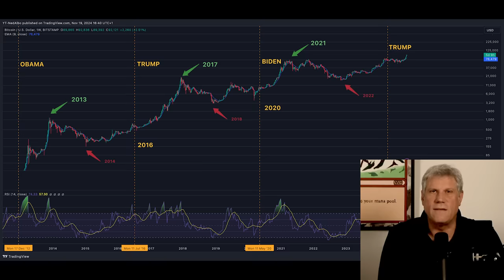RETTE Dein Crypto-Portfolio vor diesem Steuerwahnsinn!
Achtung, Steuerfalle! Viele glauben, die Ein-Jahres-Haltefrist bei Crypto sei der goldene Weg zu steuerfreien Gewinnen. Doch das kann ein fataler Fehler sein! In diesem Video zeige ich euch, wie die Cryptosteuer euch unerwartet hart treffen kann, wenn ihr zu spät verkauft – und warum ein starker Bärenmarkt euch in eine finanzielle Zwickmühle treiben könnte. Erfahre, wie du diese Steuerfalle vermeidest und welche Geheimtipps von echten Cryptoprofis dir helfen können, deine Gewinne zu sichern und die Steuer zu optimieren.

Einkommensteuergesetz, §20 Abs. 2, Satz 3 (Differenzausgleich)

Wegfall der Verlustverrechnungsbeschränkung, rückwirkend